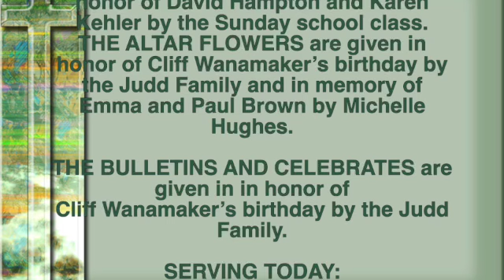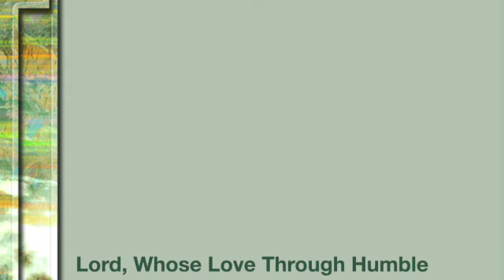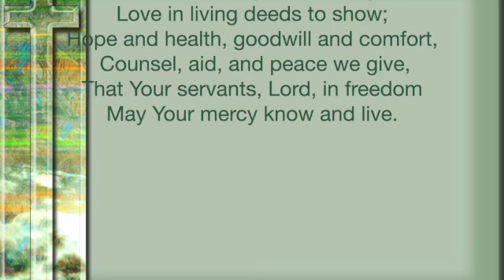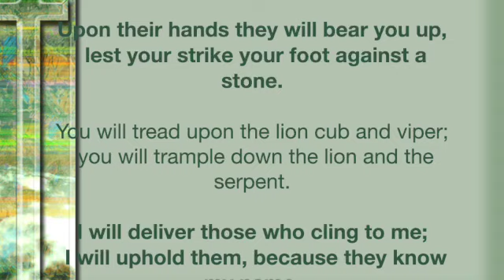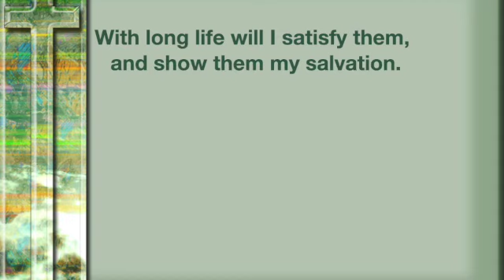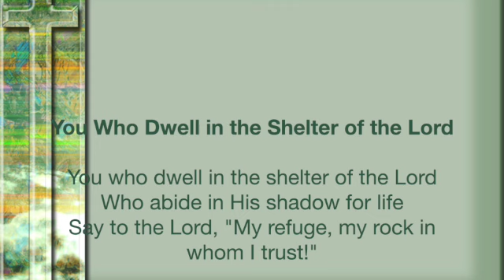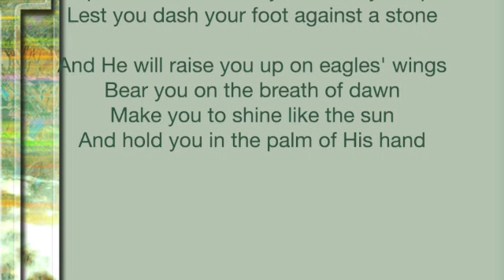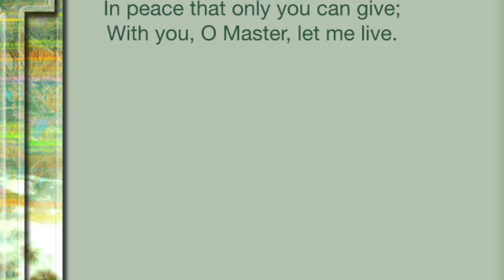Sunday, October 20, 2024 SD 480p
This is the recording of the Sunday, October 20, 2024 service at Zion Lutheran Church in Frackville, PA.